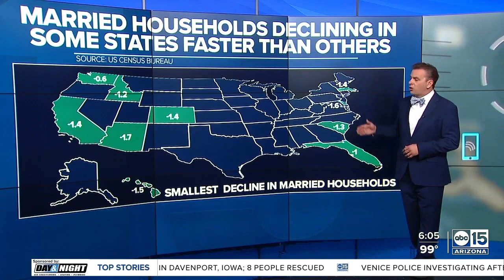Data: Breaking down Arizona household numbers from the 2020 census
We're looking at how the 2020 census, compared to the one from 2010, shows that American lives are changing.